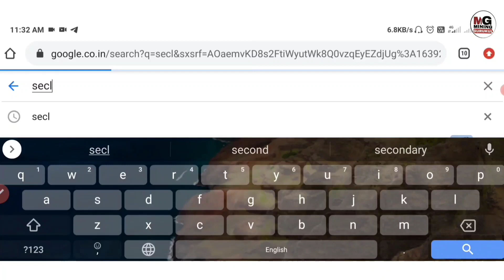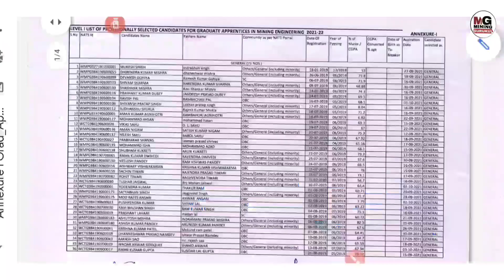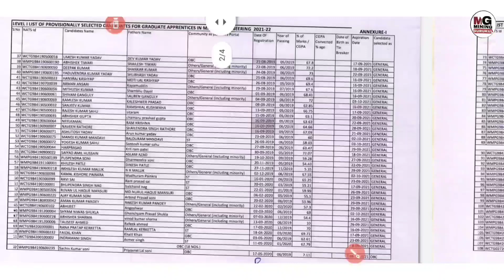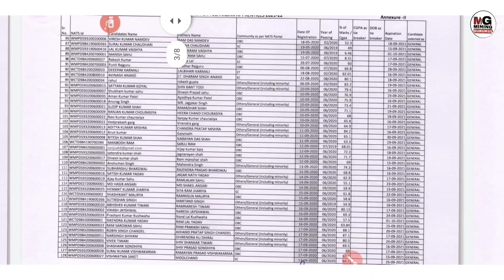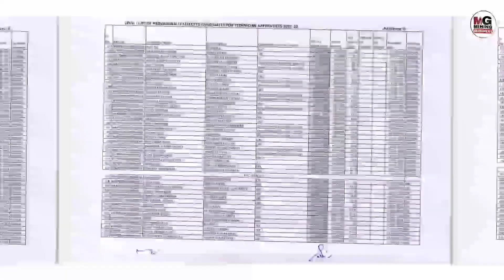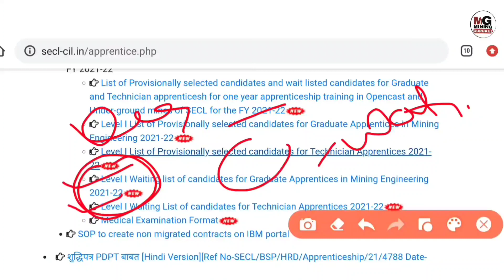SECL Apprenticeship 2021-22 List || SECL PDPT List || SECL PGPT List || MINING GURUKUL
Hii everyone
 In this video we will see SECL apprenticeship 2021-22 list.. which is out now..